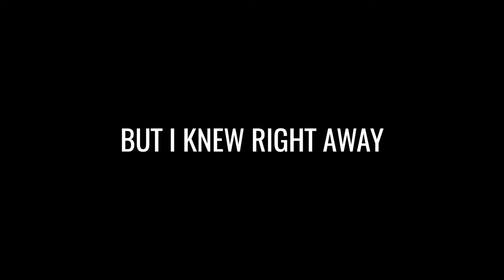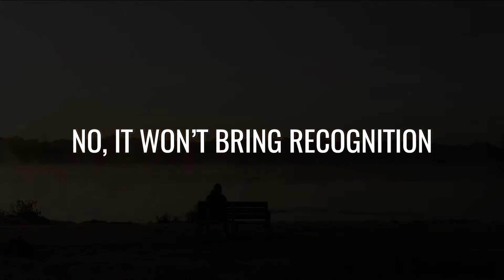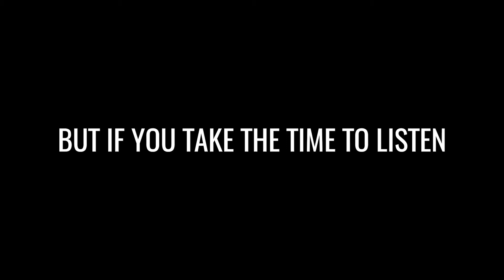BCDR DEF “Secrete Place” Contemporary